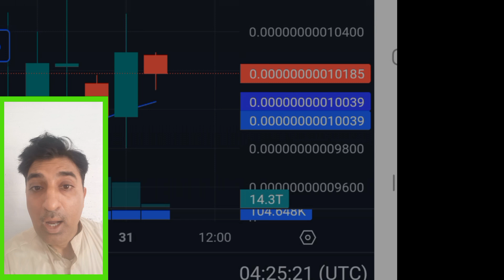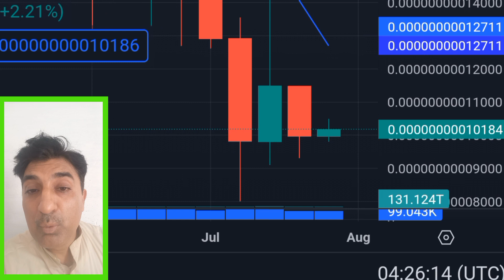Crypto Shakeel Exposes the Real ArbDoge (AI DOGE) Pump🌟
Discover the Real ArbDoge ( AI DOGE ) Huge Pump🚀 Rally News|Crypto Shakeel| AI DOGE Price prediction 💥AI DOGE Coin आते ही 2000% Pump | crypto news | meme coin to buy now |cryptocurrency Updates | Latest !!!             💥AI DOGE Token (Arb DOGE AI): Is This Project Another 1000X Opportunity or SCAM? Let's Find Out 💥AIDOGE Coin Price Prediction !!! Bull Run का बादशाह ! बनाएगा करोड़ों का मालिक ||| ♤About: Crypto Shakeel channel for only Crypto forex daily latest news analysis forecast prediction channel.i am Shakeel Akhtar Yousufzai last 16 years successful forex market trading. Daily forex market analyst. Free live forex signals provider. All information on the channel is provided in good faith, however we make no representation or warranty of any kind, express or implied, regarding the accuracy, adequacy, validity, reliability, availability or completeness of any information on the Crypto Shakeel channel. UNDER NO CIRCUMSTANCE SHALL WE HAVE ANY LIABILITY TO YOU FOR ANY LOSS OR DAMAGE OF ANY KIND INCURRED AS A RESULT OF THE USE OF THE CHANNEL OR RELIANCE ON ANY INFORMATION PROVIDED ON THE CHANNEL. YOUR USE OF THE CHANNEL AND YOUR RELIANCE ON ANY INFORMATION ON THE CHANNEL IS SOLELY AT YOUR OWN RISK. aidoge
ai doge
arbdoge
arbdoge ai
ai doge coin
aidoge coin
ai doge crypto
ai doge token
ai doge price prediction
ai dogecoin
aidoge price prediction
aidoge scam
aidoge token
arb doge
arb doge ai
arbitrum
arbitrum price prediction
arb airdrop
arbitrum crypto
arbitrum token
dogai
doge
ecoterra